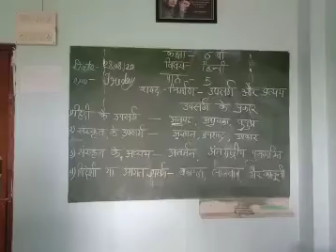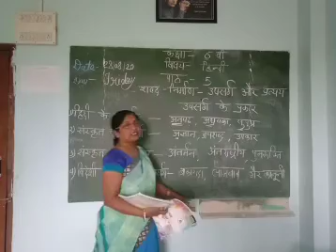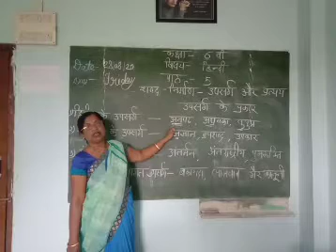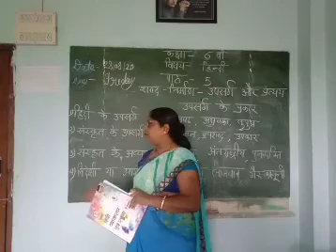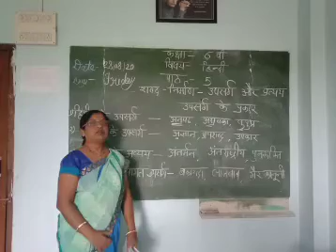पाठ 5 शब्द- निर्माण - उपसर्ग और प्रत्यय भाग -1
विषय - हिंदी व्याकरण